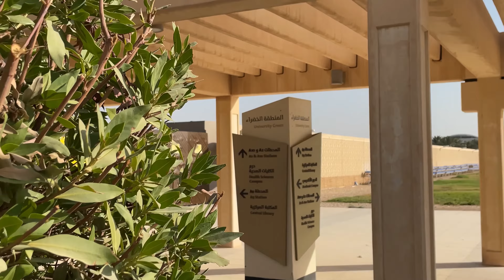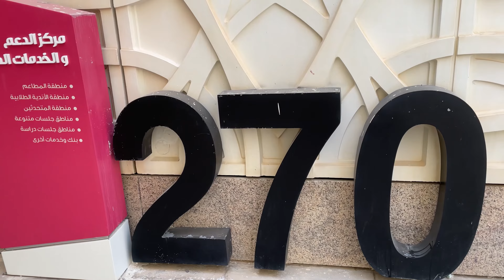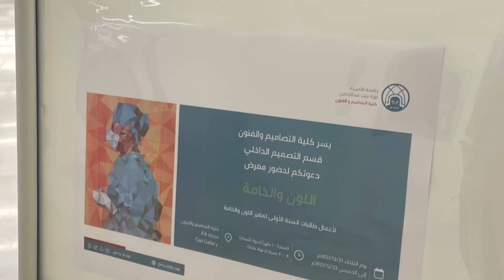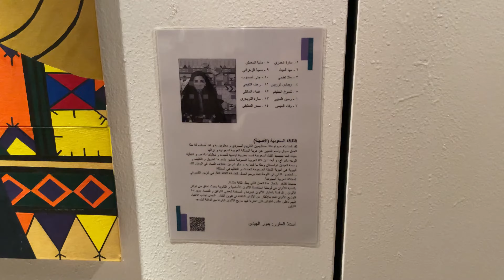11 . Final project Vlog معرض اللون/ والخامه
اهلاً اصدقائي  فلوق اليوم مميز جداً بالنسبه لي منتجته وانا مبسوطه مرره،اتمنى يعجبكم الفلوق 💘

روابط حساباتي في السوشل ميديا